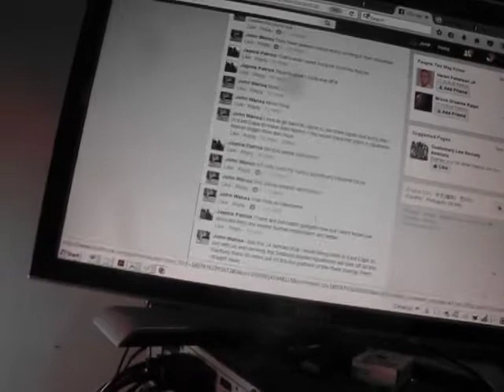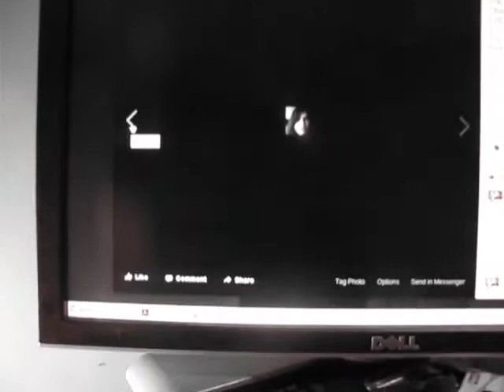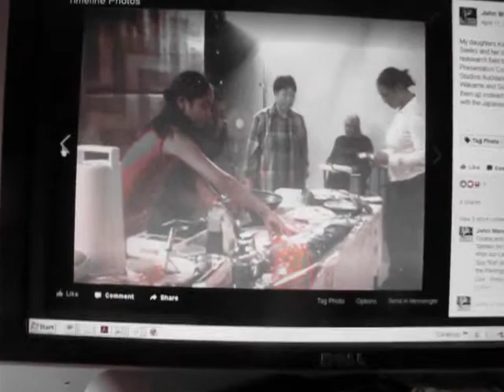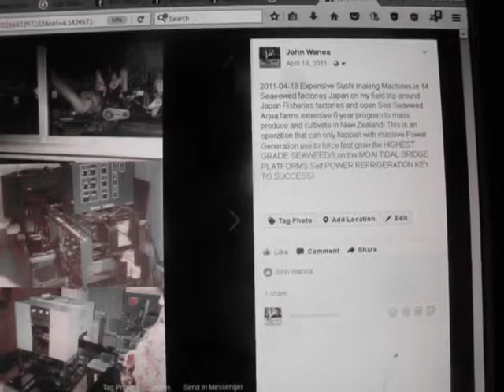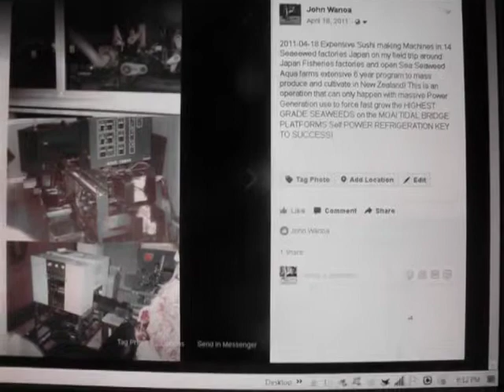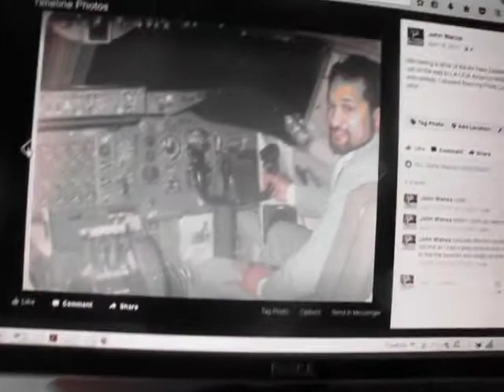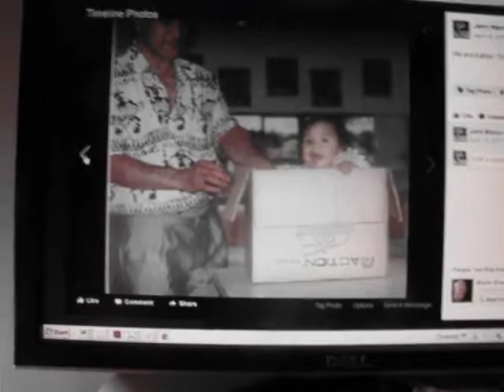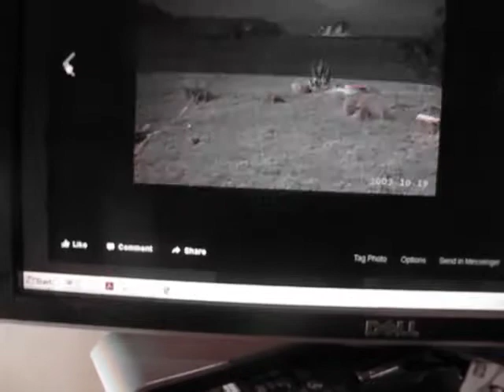Dinner Roast cook 10pm on Friday 28 July 2017 show Jaymie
Published Friday 28 July 2017